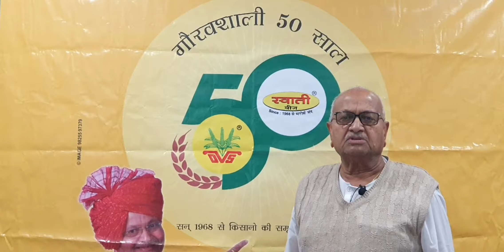swati seeds Hy.Cucumber -C 220 mo-9426701432, 94260 67260